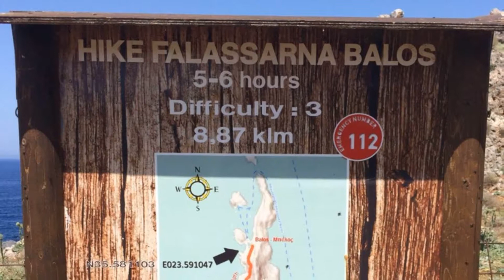FALASSARNA - GREECE, KISSAMOS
The exotic beach of Falassarna is located 59km west of Chania and 17km west of Kissamos. It’s located in the western part of Cape Gramvousa. At the northern end of the beach are the ruins of the ancient Roman city of Falassarna.

Falassarna bay is one of the most famous beaches in Greece, which has been awarded as the best beach of Crete and one of the 10 best beaches in Europe in the past. Falasarna spans a huge area and consists actually of five consecutive beaches, with the two most central being the most favorite.

Local Traveller
By Willo’s Worlds